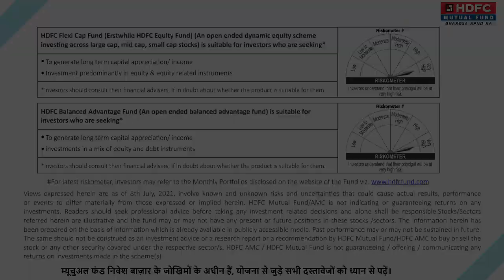Market Outlook (in Hindi) by Mr. Prashant Jain, ED & CIO, HDFC AMC Ltd.